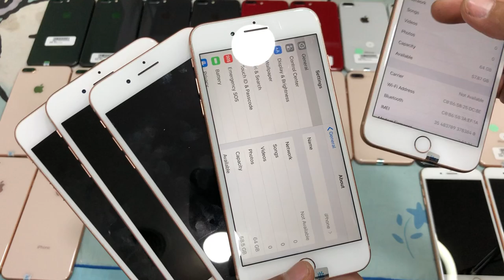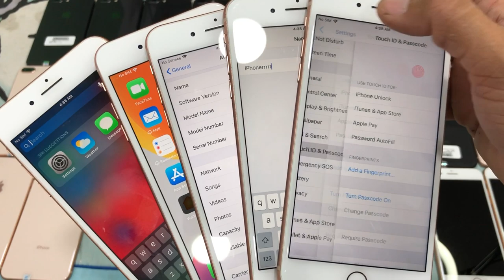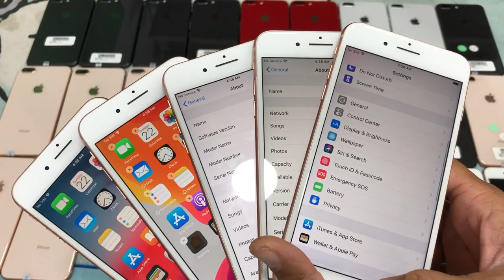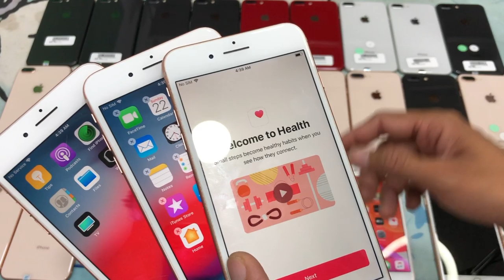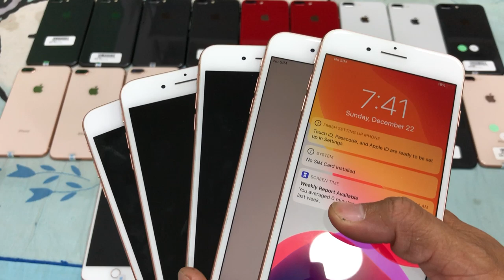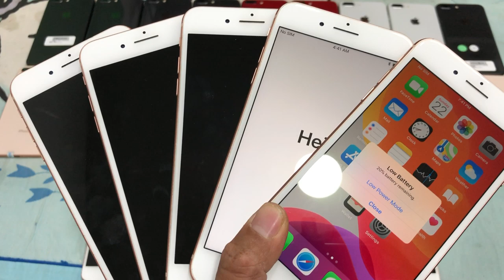សូមជូនពរ ឆ្នាំថ្មី 2020 ជួបតែរឿងល្អៗសុខសប្បាយទាំងអស់គ្នា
iP XSMax 256G $640-$650 ស្អាតថ្មី Black
iP XS 256G $520-$540 ស្អាតថ្មី $560 Gold
iP 8 64G $240 | 256G $275, 8Plus $350
iP 8P 64G $330-$350 កញ្ចប់ $360 មាសថ្មី
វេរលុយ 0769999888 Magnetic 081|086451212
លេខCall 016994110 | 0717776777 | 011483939